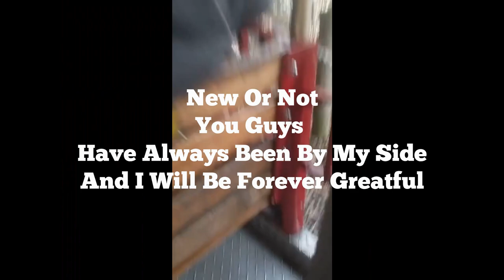Thankyou For 10,000 Subscribers [Robux Giveaway]